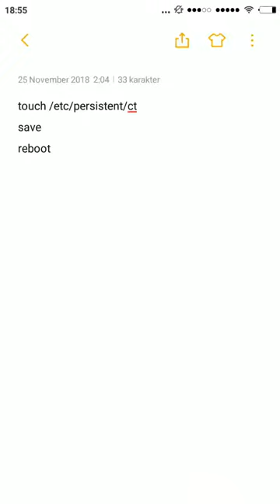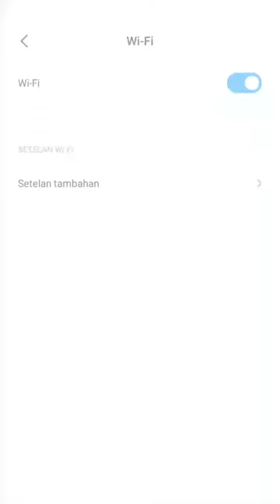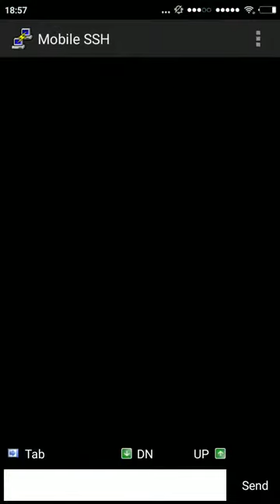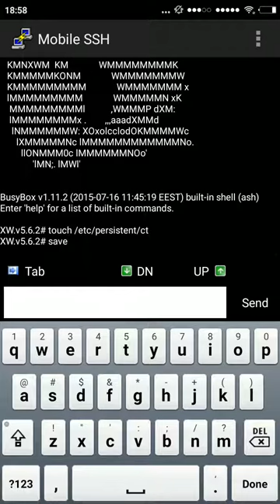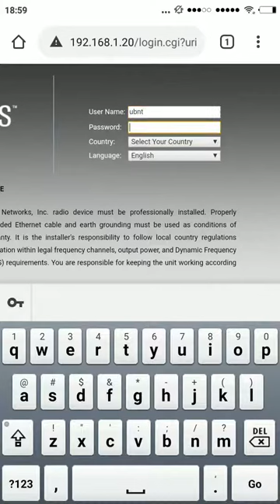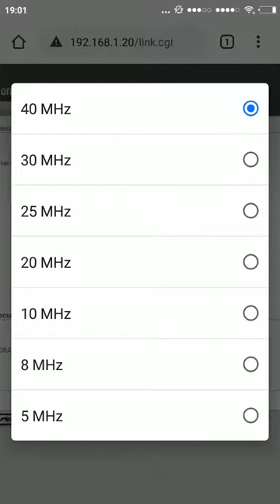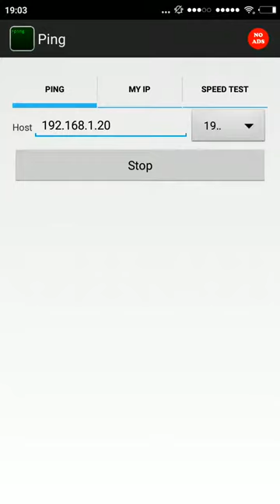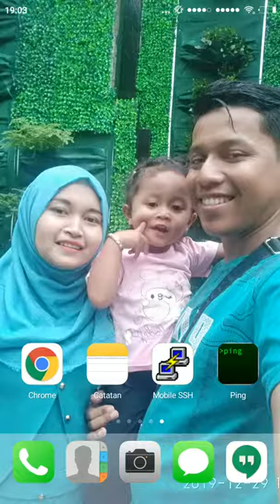Compliance test ubnt loco m5 menggunakan HP sebagai access point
compliance test ubnt via hp android

scrip nya tinggal copy paste

di bawah ini:

touch /etc/persistent/ct

save

reboot